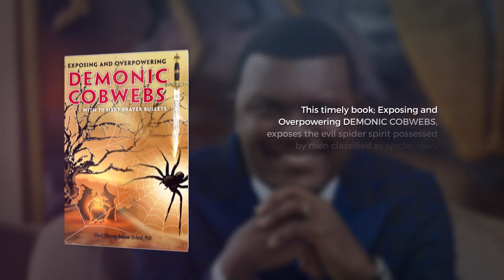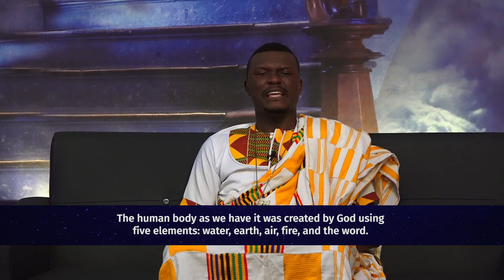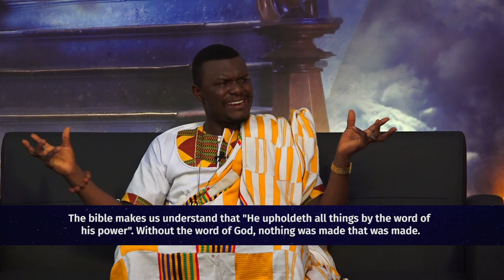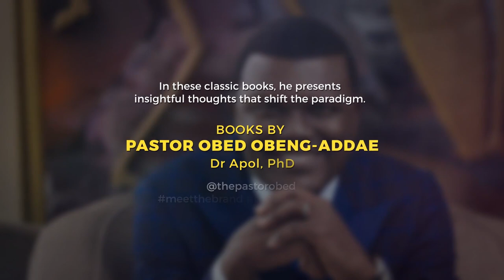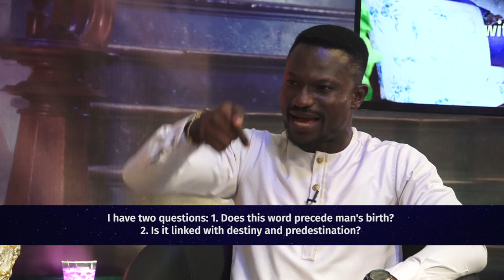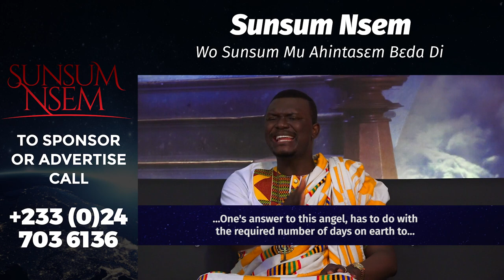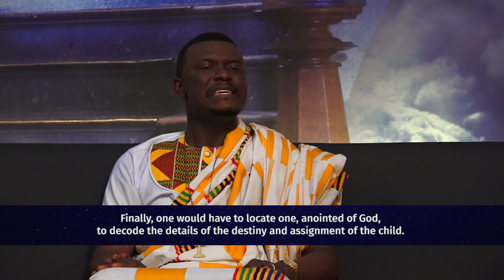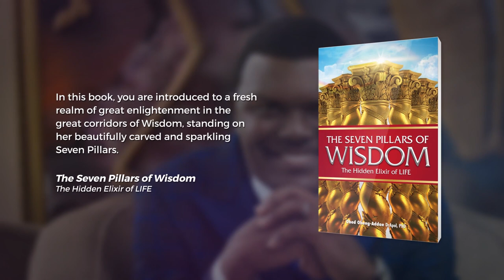3 THINGS YOU AGREED TO BEFORE YOUR SOUL CAME TO EARTH || PASTOR OBED- SUNSUM NSEM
In the 9th episode of SUNSUM NSEM; your spiritual reality tv show; the man of God, Pastor Obed discusses a range of matters concerning man from an incisive Bible perspective. He elucidates on the essence of man, his journey to the earth, the world of the womb, destiny, fate and predestination, death and matters of man's exit from the earth plane. You will be enlightened with truth and positioned with grace to make the most out of your sojourn on earth.